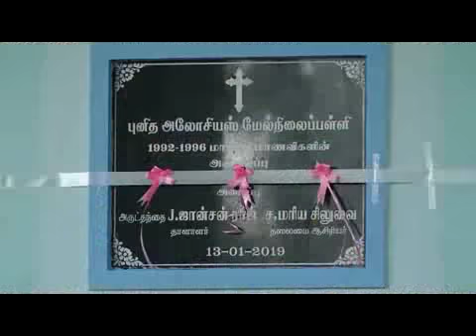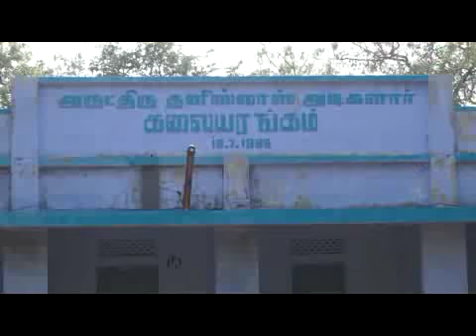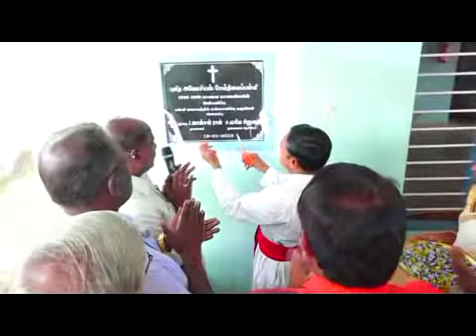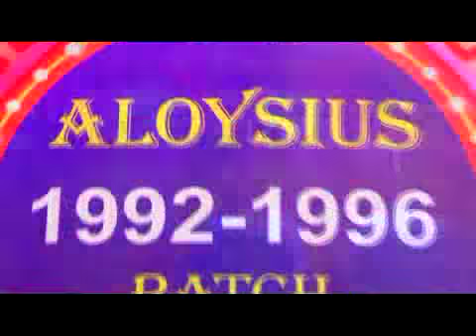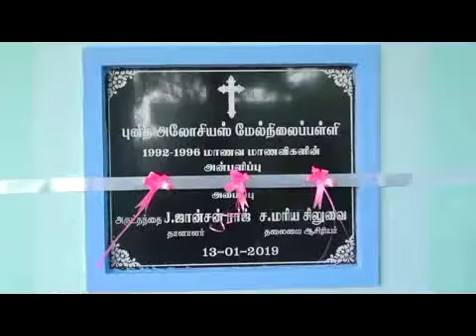ALOYSIUS 1992-1996 BATCH REUNION PART 01